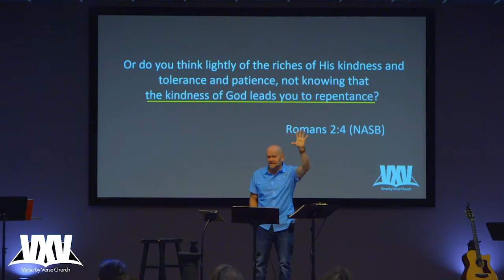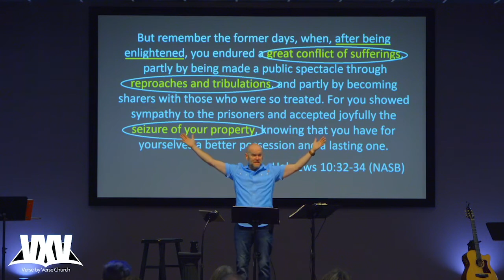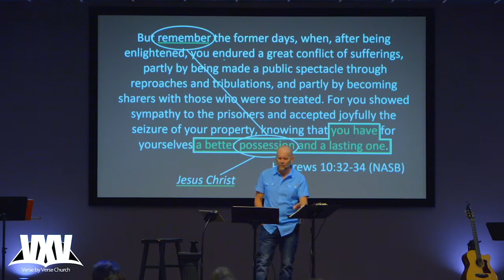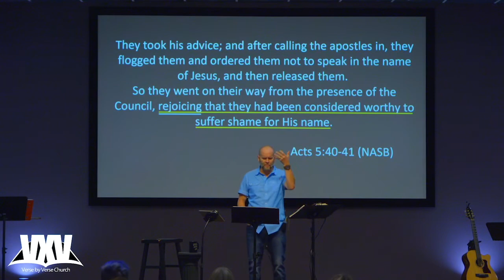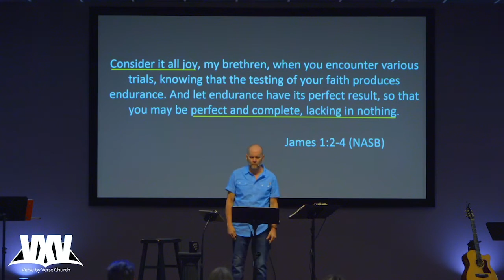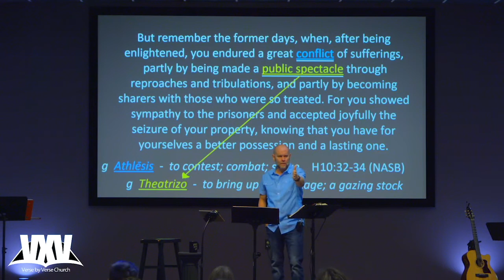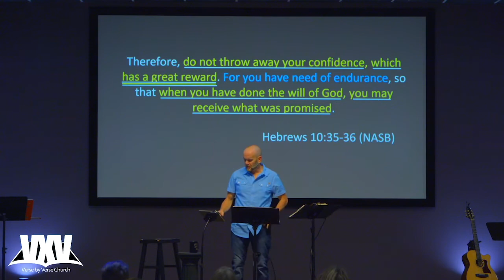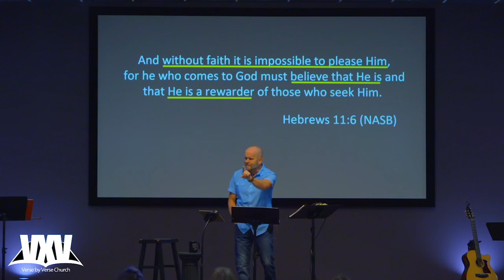Verse by Verse - Hebrews 10:32-39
Coming off the most difficult text in the New Testament, the writer of Hebrews now turns and comforts his audience, by inspiring them to look back to all that Christ has done, to look forward to the enormous promise of eternal rewards, and then encouraging a present response based on those remarkable realities. For the believer in Christ, while the WHERE question is settled regarding our eternity, the QUALITY of that experience is predicated upon the believer’s faithfulness. The New Testament is utterly unblushing in its promise of staggering rewards for the believer. Every day of every week of every year – we have the titanic opportunity to posture the landscape of our eternal experience. Get your Word on with us this week as we make much of Christ and find tremendous hope in these troubled times.